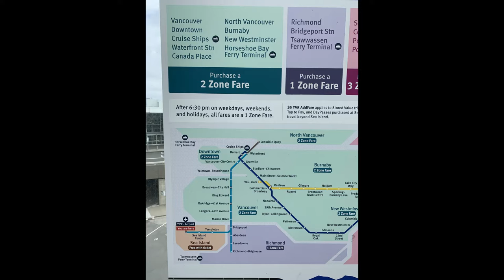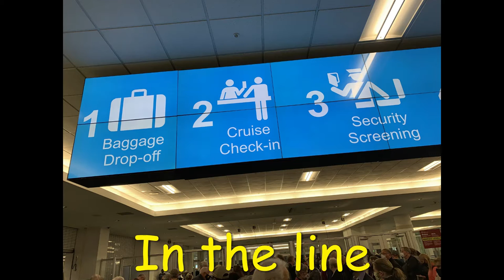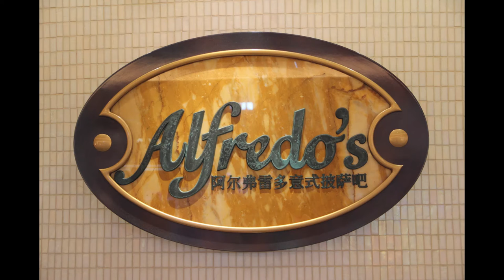Catching a Cruise in Vancouver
Some images have been added for more details.